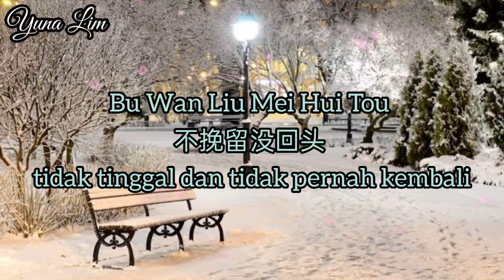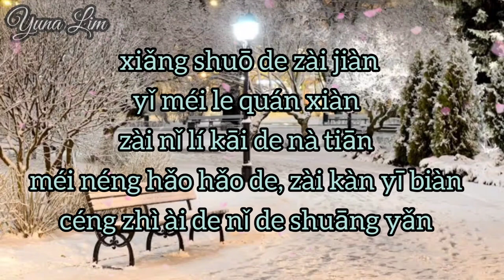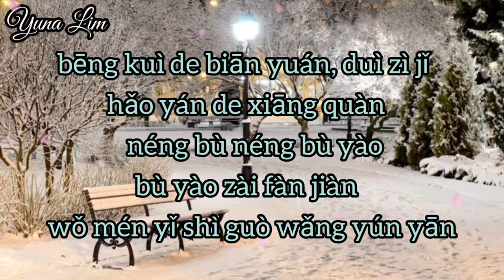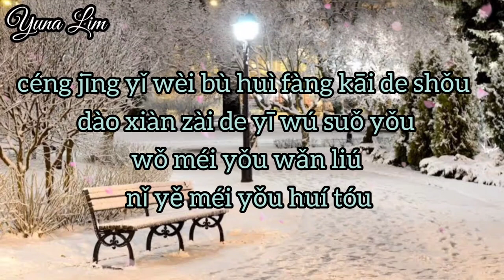Bu Wan Liu Mei Hui Tou 不挽留没回头 (tidak tinggal dan tidak pernah kembali) Hao Wen 浩紋 Lyrics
不挽留没回头
演唱 : 浩紋

想说的再见已没了权限
在你离开的那天
没能好好的再看一遍
曾挚爱的你的双眼
崩溃的边缘对自己
好言的相劝
能不能不要不要再犯贱
我们已是过往云烟
曾经以为不会放开的手
到现在的一无所有
我没有挽留
你也没有回头
我没有挽留
你也没有回头
在你离开的那天
好言的相劝
我没有挽留
你也没有回头
我没有挽留
你也没有回头
我没有挽留
你也没有回头

Bu Wan Liu Mei Hui Tou
不挽留没回头
tidak tinggal dan tidak pernah kembali
Xia Xiao Nuan 夏小暖

Indonesian translation

Aku  ingin mengucapkan selamat tinggal
Aku tidak lagi memiliki hak
Pada hari kamu pergi
Aku tidak bisa membacanya lagi
Mata cintamu
Di ambang kehancuran
Secara persuasif
Tidak bisakah kamu berhenti menjadi mudah
Kita berada di masa lalu
Tangan yang aku pikir tidak akan ku lepaskan
sejauh ini tidak ada
Aku tidak bisa menahan diri
Kamu tidak pernah melihat ke belakang

💕Yuna Lim💕